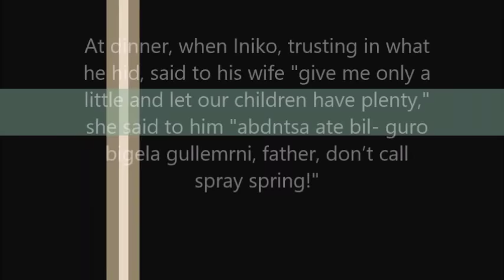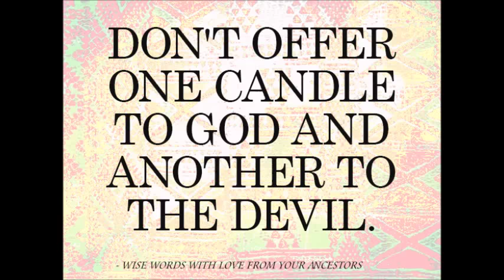Pretend Kindness African Folklore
Much of African ancient-folklore has succumbed to lost memories of a culture. A desire to preserve, before African-Folklore is entirely forgotten, some of the traditional stories, is preserved not only in ancestral memory but also in writing. African-folklore has attracted much and deserved worldwide attention. Iniko’s pretend kindness African-Folklore is a story about Iniko who pretend kindness by being gluttonous and selfish.